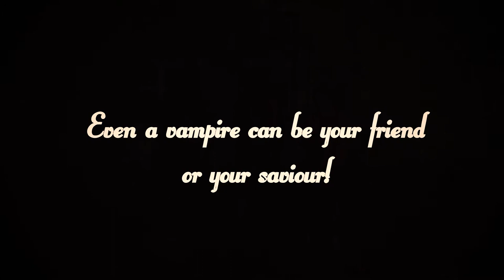The good evil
Dieses Video ist im Ramen des deutsch-tschechischen Medienworkshops findtogether mit der Realschule Kemnath und der Grundschule Skalna entstanden. Unterstützt von den Rotary Clubs Stiftland und Cheb/Eger, gefördert über Euregio Egrensis.